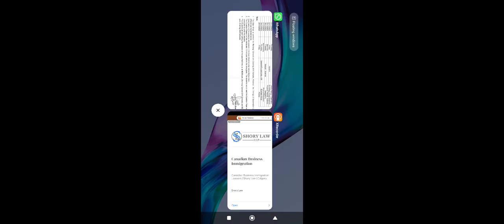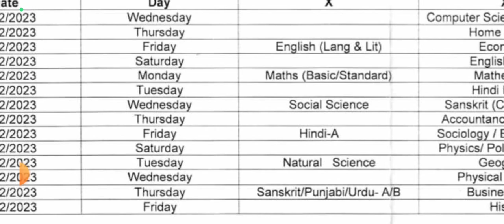🫵CBSE Pre board exam 2023 (Don't Ignore 🔥) / gap mai school jana hai ya nahin/ cbse latest update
cbse pre board paper ke bich mai school jana hai ya nahin
doubt
pre board ke gap mein School jana hai ya nahin
cbse class 12th new update